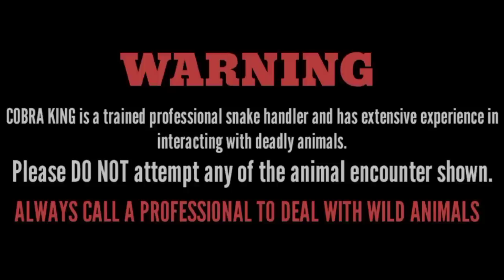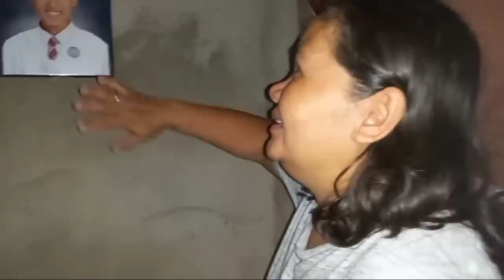COBRANG PUMASOK SA KWARTO GUMAPANG PA SA BINTI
WARNING DO NOT REPLICATE OR REENACT ANYTHING YOU SEE IN THESE VIDEOS. THESE ANIMALS ARE EXTREMELY DANGEROUS AND A SIMPLE MISTAKE COULD LEAVE YOU SERIOUSLY INJURED OR KlLLED.